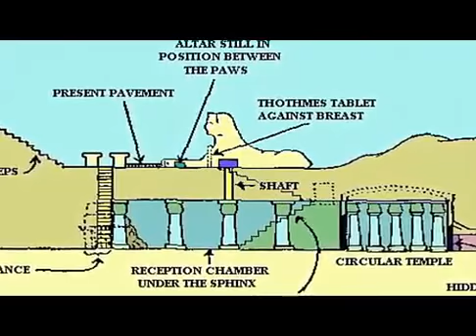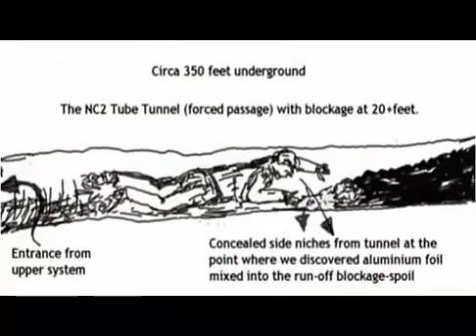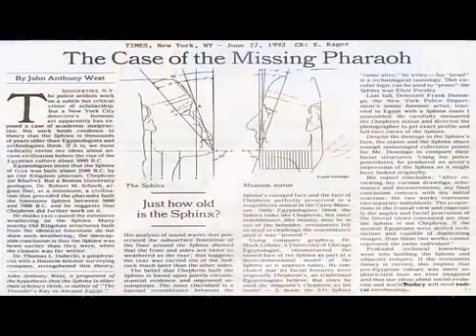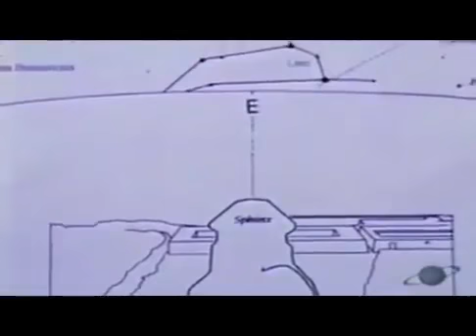Ancient Alien Time Capsule Hidden Under The Great Sphinx?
The pattern of erosion on the Sphinx indicates that it was carved at the end of the last Ice Age, when heavy rains fell in the eastern Sahara, more than 12000 years ago. This contrasts starkly.

[History Channel] Ancient Alien Time Capsule Hidden Under The Great Sphinx?

The great sphinx of Egypt, is the largest stone monolith statue on earth, the purpose of these statues has remained a mystery for millennia. when they were found in 1817, they were nearly.